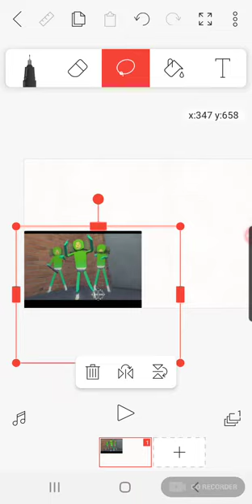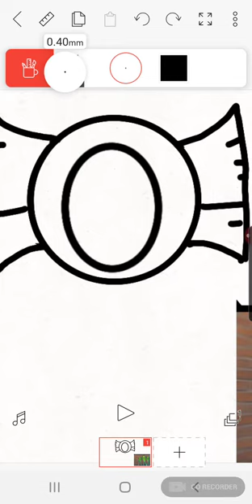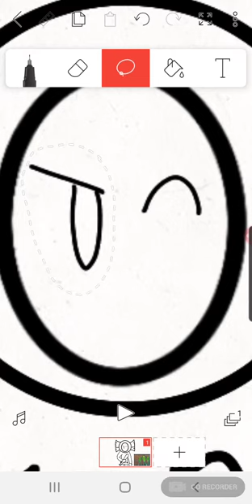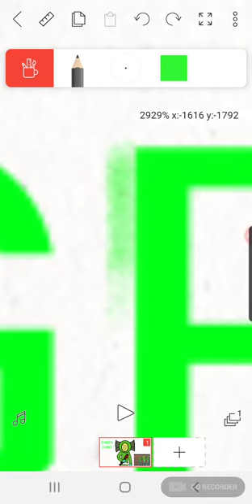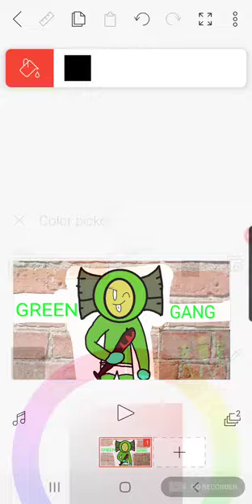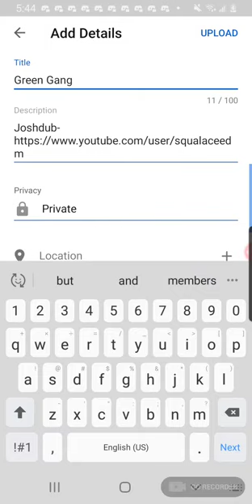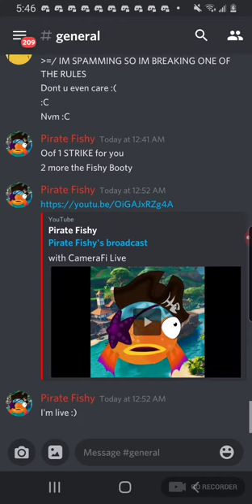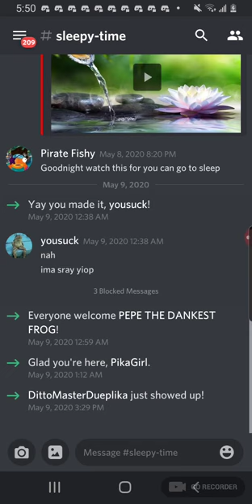How I did the cover and more before the live stream